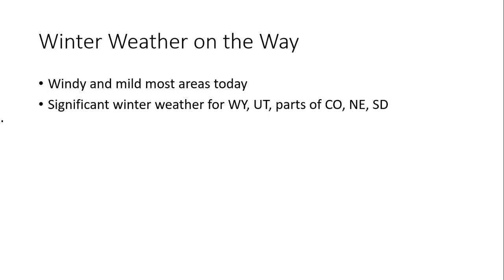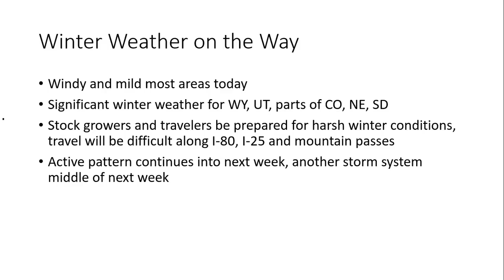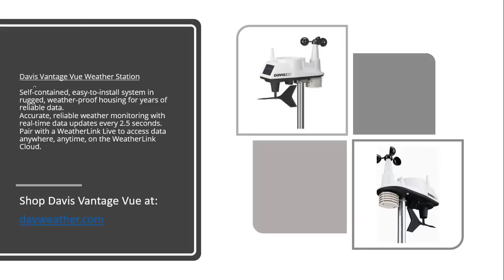Don Day Wyoming Weather: Wednesday, December 8, 2021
This is the Don Day Wyoming weather forecast for Wednesday, December 8, 2021,